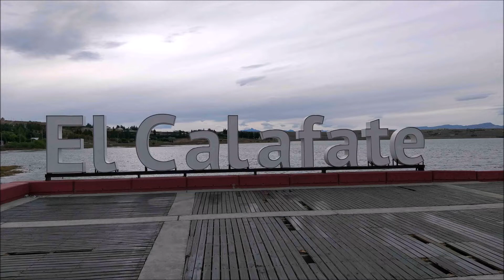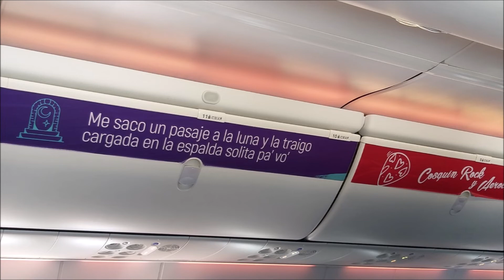El Calafate - Santa Cruz - Argentina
El Calafate - Santa Cruz - Argentina , Febrero 2022